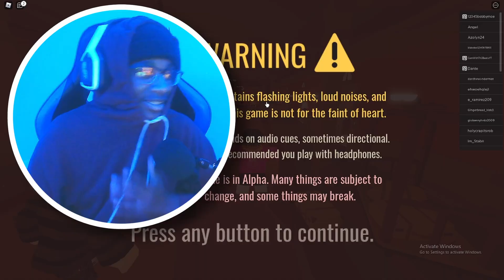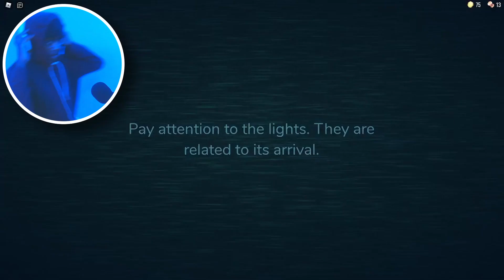ROBLOX DOORS IS ZESTILY TERRIFYING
🦋Art by mikeli_san on instagram🦋

" We love because he first loved us."
1 John 4:19